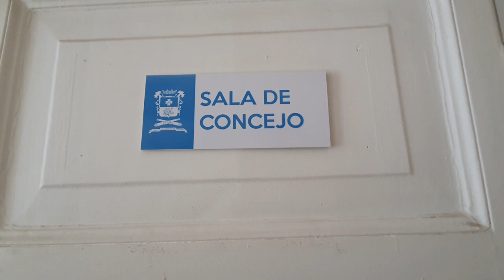DEUDA PREVISIONAL IMPAGA MUNICIPIO LINARES